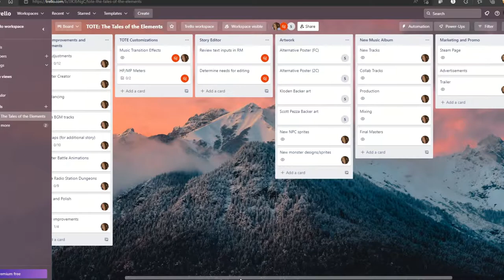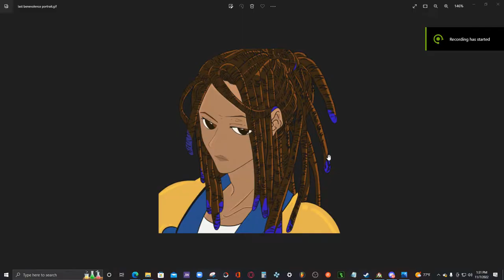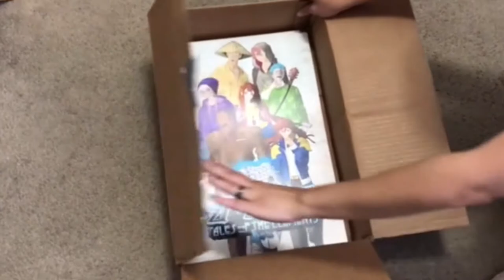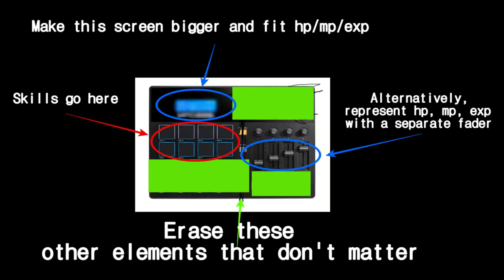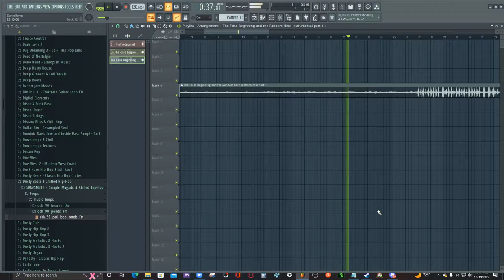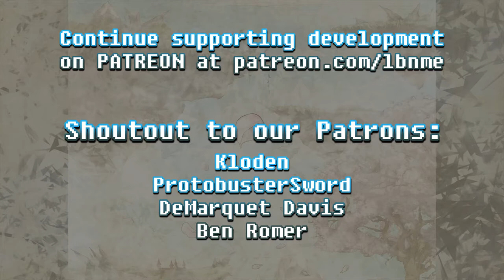T.O.T.E. Game Development Kickstarter Video Update #1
In this video, LB shares an update on the progress we've made developing T.O.T.E. - The Tales of the Elements!